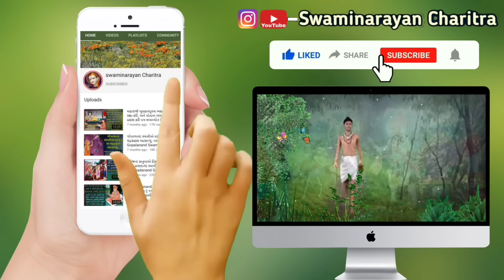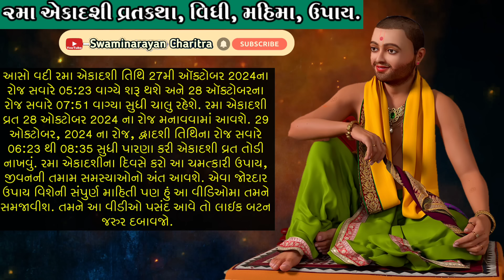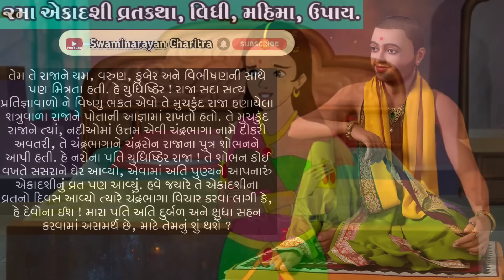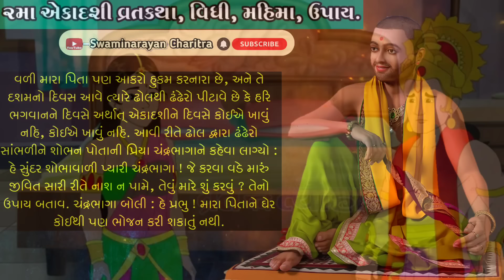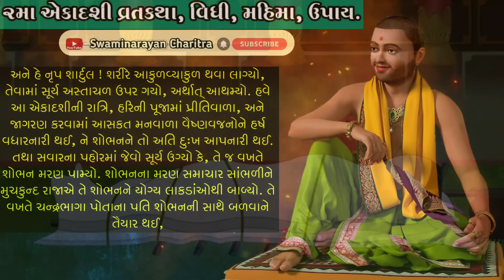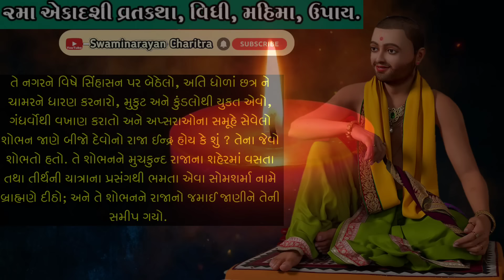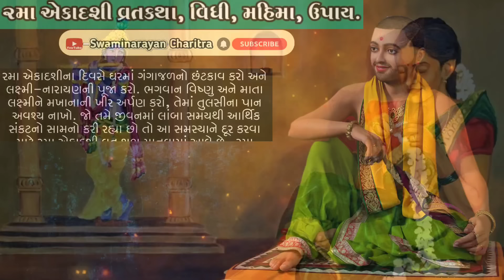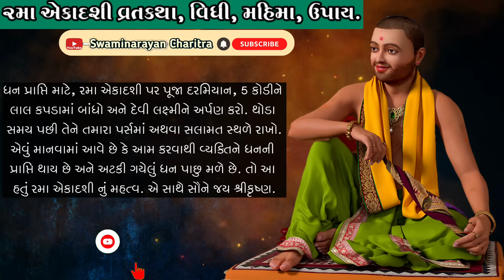Rama Ekadashi Vratkatha Mahima Upay || રમા એકાદશી વ્રતકથા, મહિમા, મુહૂર્ત, ઉપાય | 28 ઓક્ટોબર 2024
✨️વ્હાલા ભક્તોને જય સ્વામિનારાયણ, જય શ્રી કૃષ્ણ...
તારીખ:- ૨૮ ઓક્ટોબર ૨૦૨૪ અને સોમવારના રોજ આસો વદી રમા એકાદશી ઉપવાસ છે. આજથી થી શરુ થનારા દિવાળી ના પર્વની સર્વે ભક્તોને ખુબ ખુબ શુભકામનાઓ. ચિન્તામણિના જેવી અથવા કામધેનુના સરખી આ રમા નામની એકાદશી છે. જે ઉત્તમ મનુષ્યો આ એકાદશીનું વ્રત કરે છે તેઓનાં બ્રહ્મહત્યા વગેરે પાપ નાશ પામે છે, એમાં કાંઈ પણ સંશય નથી. જે નરો આ રમા નામની એકાદશીની મોટાઈ સાંભળે છે, તે સર્વ પાપોમાંથી મુકત થઈને વિષ્ણુના લોકમાં જાય છે. ✨️

✨️આસો વદી રમા એકાદશી તિથિ 27મી ઑક્ટોબર 2024ના રોજ સવારે 05:23 વાગ્યે શરૂ થશે અને 28 ઑક્ટોબરના રોજ સવારે 07:51 વાગ્યા સુધી ચાલુ રહેશે. રમા એકાદશી વ્રત 28 ઓક્ટોબર 2024 ના રોજ મનાવવામાં આવશે. 29 ઓક્ટોબર, 2024 ના રોજ, દ્વાદશી તિથિના રોજ સવારે 06:23 થી 08:35 સુધી પારણા કરી એકાદશી વ્રત તોડી નાખવું.✨️